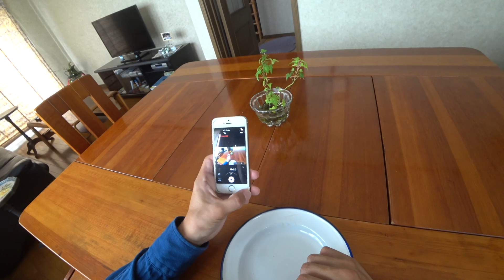糖質制限大豆パンを普通に食べたFDR-X3000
関連動画

関連キーワード
糖質制限 レシピ
糖質制限ダイエット
糖質制限ダイエット 急逝
糖質制限 ブログ
糖質制限 食べていいもの
糖質制限 効果
糖質制限 急死
糖質制限 おやつ
糖質制限 レシピ 一週間
糖質制限 レシピ 人気
糖質制限 レシピ 主食
糖質制限 レシピ 朝食
糖質制限 レシピ 簡単
糖質制限 レシピ お弁当
糖質制限 レシピ 献立
糖質制限 レシピ 本
糖質制限ダイエット方法
糖質制限ダイエット 危険
糖質制限ダイエット方法 食べていいもの
糖質制限ダイエット レシピ
糖質制限ダイエット ブログ
糖質制限ダイエット 急死
糖質制限ダイエット 効果
糖質制限 ブログ 女性
糖質制限 ブログ 江部
糖質制限 ブログ まるみ
糖質制限 ブログ 糖尿病
糖質制限 ブログ さあ痩せるわよ
糖質制限 ブログ coco
糖質制限 ブログ レシピ
糖質制限 ブログ 食事
糖質制限 食べていいもの 表
糖質制限 食べていいもの コンビニ
糖質制限 食べていいもの 一覧
糖質制限 食べていいもの お菓子
糖質制限 食べていいもの おやつ
糖質制限 食べていいもの リスト
糖質制限 食べていいもの そば
糖質制限 食べていいもの 一覧表
糖質制限 効果 1ヶ月
糖質制限 効果 女性
糖質制限 効果 いつから
糖質制限 効果 糖尿病
糖質制限 効果 期間
糖質制限 効果 何日
糖質制限 効果 肌
糖質制限 効果なし
糖質制限 急死 江部
糖質制限 急死 桐山秀樹
糖質制限 急死 第一人者
糖質制限 急死 桐山
糖質制限 急死 ライザップ
糖質制限 急死 2ちゃん
糖質制限 急死 梅田
糖質制限 急死 原因
糖質制限 おやつ レシピ
糖質制限 おやつ ローソン
糖質制限 おやつ 市販
糖質制限 おやつ 通販
糖質制限 おやつ コンビニ
糖質制限 おやつ セブン
糖質制限 おやつ 簡単
糖質制限 おやつ 手作り
糖質制限
糖質制限 コンビニ
糖質制限 外食
糖質制限 メニュー
糖質制限 朝食
糖質制限 パン
糖質制限 危険
糖質制限ダイエット メニュー
糖質制限ダイエット コンビニ
糖質制限ダイエット 痩せない
糖質制限ダイエット やり方
糖質制限ダイエット 成功
糖質制限ダイエット 外食
糖質制限ダイエットブログ
糖質制限 コンビニ ランチ
糖質制限 コンビニ セブン
糖質制限 コンビニ おやつ
糖質制限 コンビニ 朝食
糖質制限 コンビニ パン
糖質制限 コンビニ チキン
糖質制限 コンビニ弁当
糖質制限 コンビニ サラダ
糖質制限 コンビニ メニュー
糖質制限 外食 東京
糖質制限 外食 ランチ
糖質制限 外食 安い
糖質制限 外食 ガスト
糖質制限 外食 新宿
糖質制限 外食 王将
糖質制限 外食 コンビニ
糖質制限 外食 札幌
糖質制限 外食 ケンタッキー
糖質制限 おやつ セブンイレブン
糖質制限 おやつ おすすめ
糖質制限 おやつ するめ
糖質制限 おやつ おから
糖質制限 メニュー コンビニ
糖質制限 メニュー 簡単
糖質制限 メニュー レシピ
糖質制限 メニュー 例
糖質制限 メニュー 外食
糖質制限 メニュー 一週間
糖質制限 メニュー ブログ
糖質制限 メニュー 朝食
糖質制限 メニュー 本
糖質制限 朝食 コンビニ
糖質制限 朝食抜き
糖質制限 朝食 外食
糖質制限 朝食 おすすめ
糖質制限 朝食 手軽
糖質制限 朝食 メニュー
糖質制限 朝食 パン
糖質制限 朝食 シリアル
糖質制限 朝食 ゆで卵
糖質制限 パンケーキ
糖質制限 パン コンビニ
糖質制限 パン ローソン
糖質制限 パン粉
糖質制限 パン レシピ 人気
糖質制限 パン屋
糖質制限 パン スーパー
糖質制限 パン 手作り
糖質制限 パン 東京
糖質制限 ブログ 女
糖質制限 ブログ 人気
糖質制限 ブログ 男
糖質制限 ブログ ヲチ
糖質制限 ブログ 医師
糖質制限 ブログ コンビニ
糖質制限 ブログ 医者
糖質制限 危険性
糖質制限 危険 死亡
糖質制限 危険 本
糖質制限 危険 理由
糖質制限 危険 嘘
糖質制限 危険 糖尿病
糖質制限 危険なのか
糖質制限 危険 石原
大豆パン 玉造
大豆パンの作り方
大豆パン レシピ
大豆パン 販売店
大豆パン ホームベーカリー
大豆パンケーキ
大豆パンミックス粉
大豆パン 作り方
大豆パン 販売店千葉
大豆パン 販売店 大阪
大豆パンケーキミックス
大豆パンケーキ粉
大豆パンケーキミックス レシピ
大豆 パンケーキ 熊本
大豆パン
大豆パン 東京
大豆パン カロリー
大豆パン粉
大豆パン 大阪
大豆パン コンビニ
大豆パン レシピ ホームベーカリー
大豆パン レシピ 炊飯器
糖質制限 大豆パン レシピ
低糖質 大豆パン レシピ
大豆パン ホームベーカリー レシピ
パナソニック ホームベーカリー 大豆パン
マルサンアイ 大豆パンミックス粉
大阪市玉造 大豆パン
FDR-X3000